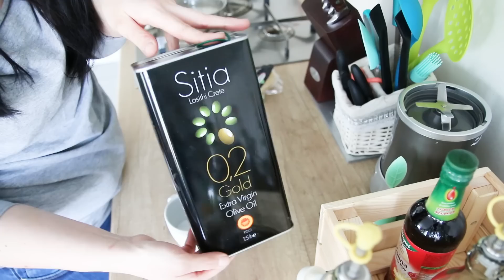CO JEM W CIĄGU DNIA? | WHAT I ATE TODAY? | OBIADY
Haj :)
Nie zapomnijcie o kciuku w górę :)
Miłego oglądania :)

Po ustaleniu na skrytkę pocztową mogą paczki, ale!! Tylko wysłane przez pocztę polską. Paczki wysłane kurierem będą zwracane.
Karolina Kowalczyk
62-620 Babiak